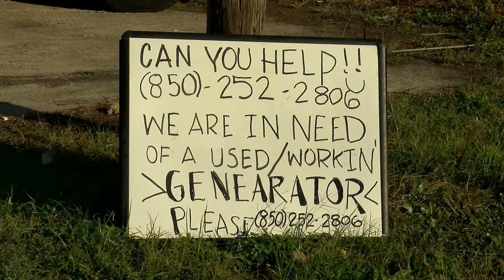Hurricane Relief To Panama City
When Hurricane Michael Hit Panama City. Thousands were left without anything. We Followed some local donations from Toledo...all of the way to Florida.